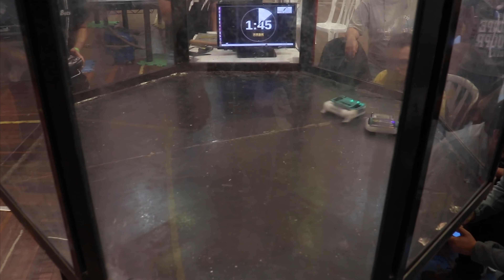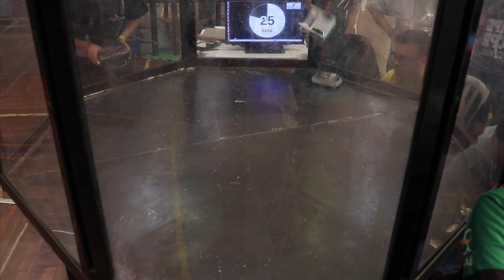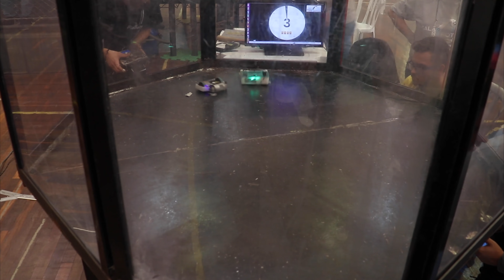V Salão de Robótica - Micro Touro vs. CYDI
V Salão de Robótica 2019, Curitiba-PR
Categoria: Antweight (454g - 1lb)
Vitória: Micro Touro